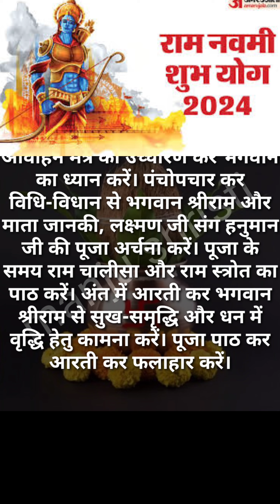Ramnavmi ka shubh muhurat v Puja vidhi रामनवमी का शुभ मुहूर्त व पूजा विधि kaise kre bhagvan ram puja